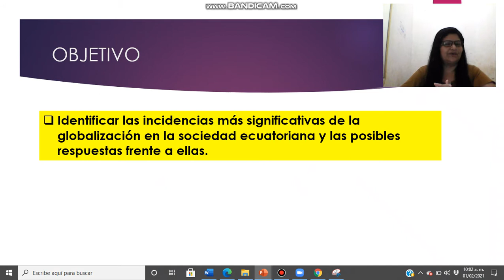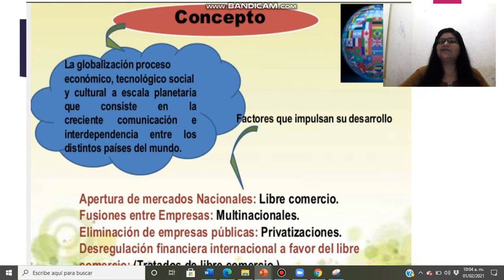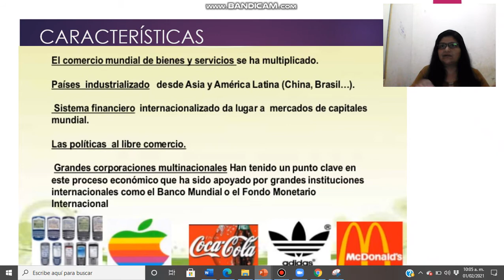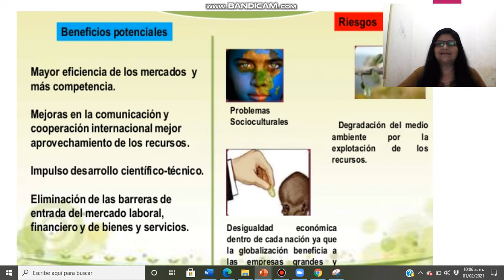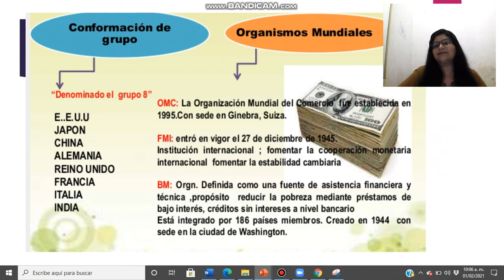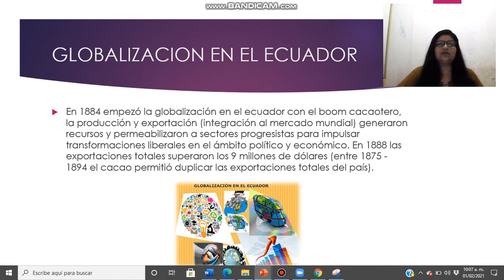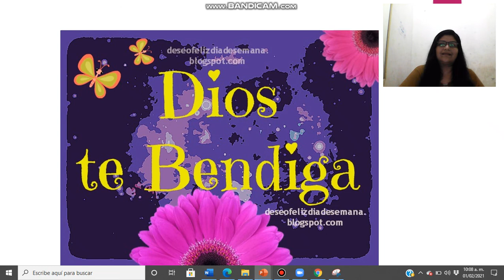Ecuador en el mundo globalizado